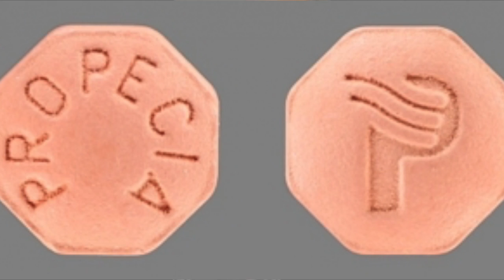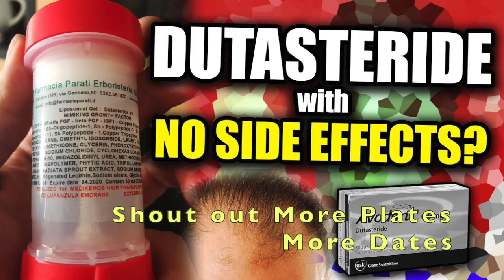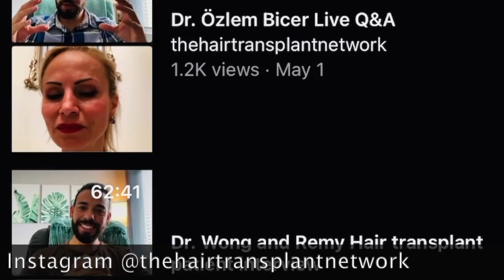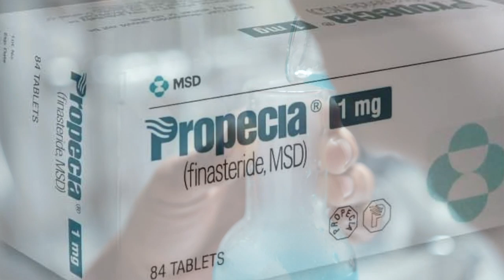Topical Finasteride -The Gold Standard for Hair Loss- Dr. Wong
The most effective treatment we have had since the turn of the century has been finasteride. It works, there is no doubt about that, but a few people experience bad side effects, myself included.

Minoxidil will only get you so far. It will not keep DHT from attacking your hair follicles. It definitely works as well, but nowhere near as effective as finasteride. There have always been discussions around topical finasteride and whether it could be as effective as the oral version. If found effective, will it be absorbed systemically and cause the same side effects as the oral version? According to Dr. Wong of Hasson and Wong, it depends on the formulation.

Hasson and Wong have some exciting news regarding topical dutasteride. Apparently, it is effective, even at once per week application, with almost no systemic absorption. I don't know about you guys, but this is EXCITING NEWS!! I will keep you guys updated as always.

View thousands of real reviews and research hair transplant surgeons by visiting and registering on our forum. Most importantly, it's free to use

The best way to determine the cost and the number of grafts is to submit virtual consultations. Feel free to submit your photos to one of our recommended surgeons that have been approved based on positive patient reviews and not marketing below: